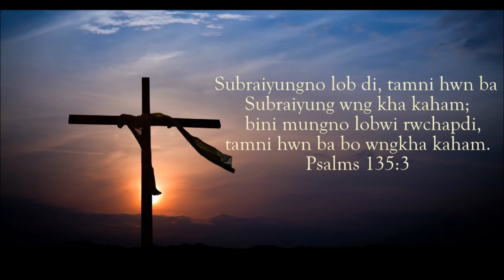Jora Sokphai Kha || Kokborok Gospel Song